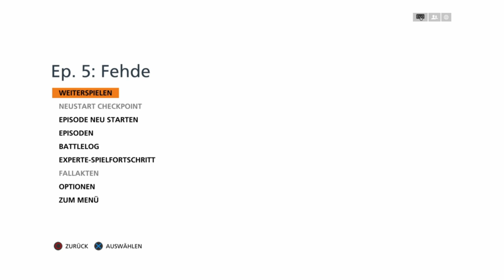Battlefield Hardline #13 Auf der Flucht